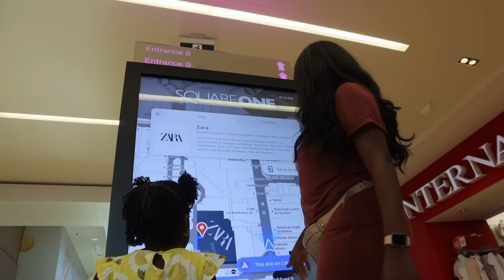You are probably wondering how I ended up in this situation! | DAY IN THE LIFE OF A SHOPAHOLIC MUM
This day took a turn that I did not anticipate but it was worth it in the end. Would you like to see the items I scooped? xo